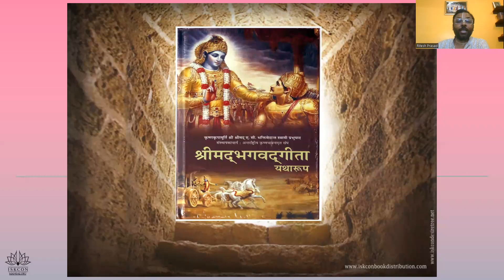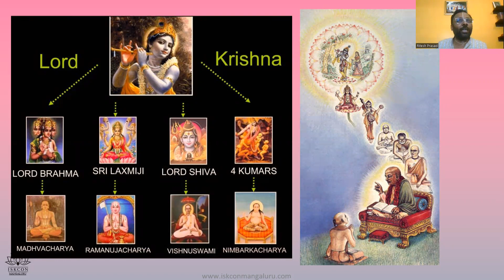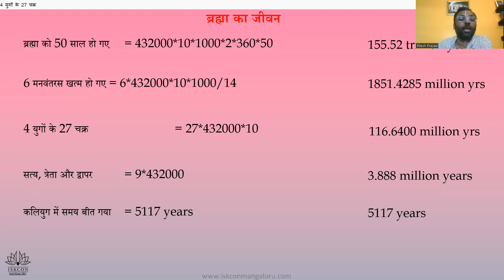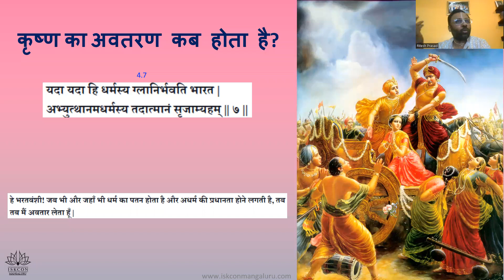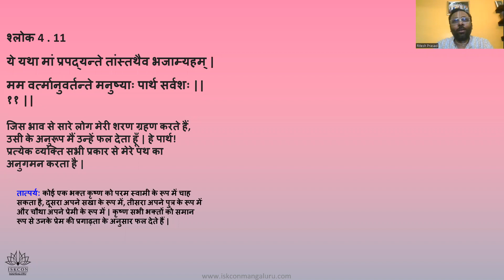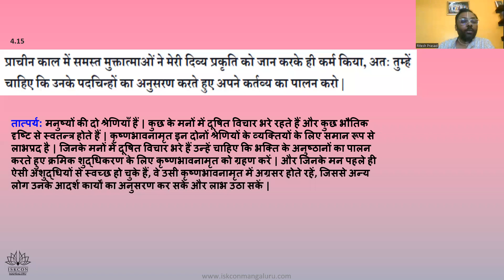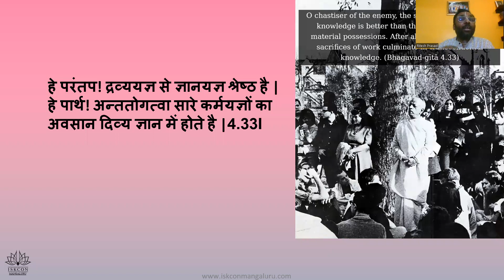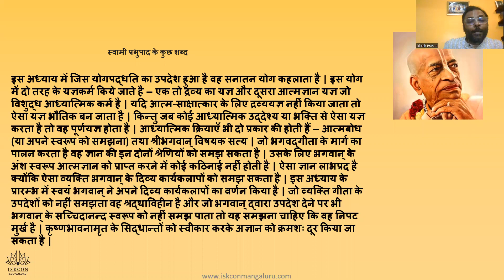Chap 4, 7pm youth hindi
Starting on Monday 06th March 2023

Free certificate

1 hour per day - Online Live session + Q&A